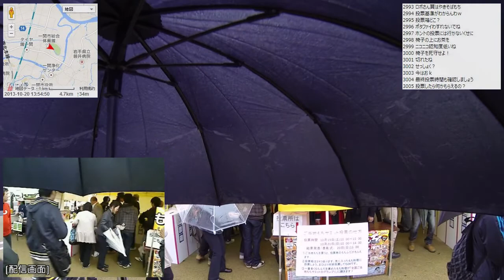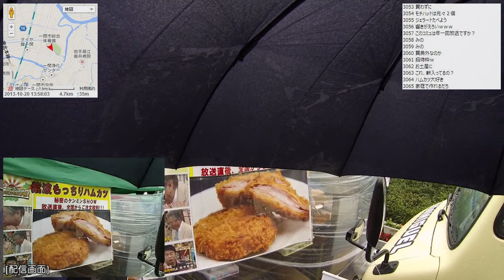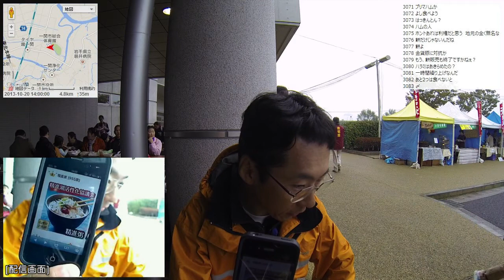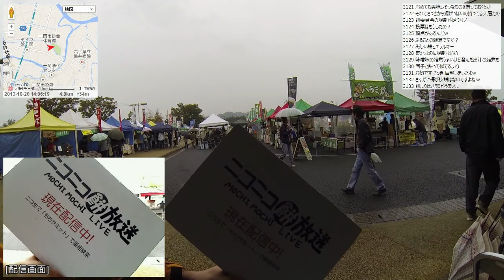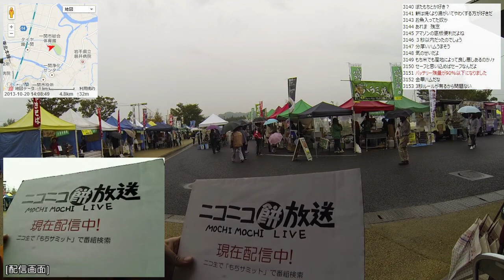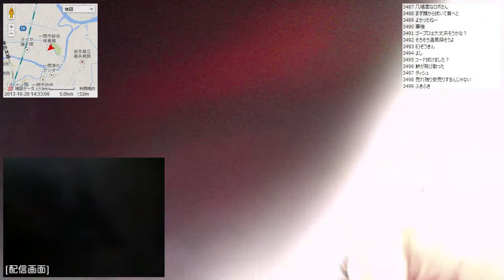【餅配信】2013/10/20 part2 全国ご当地もちサミット 後半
・前の動画 全国ご当地もちサミット 前半
・次の動画 石巻～南三陸町～気仙沼 自転車旅行ふりかえり